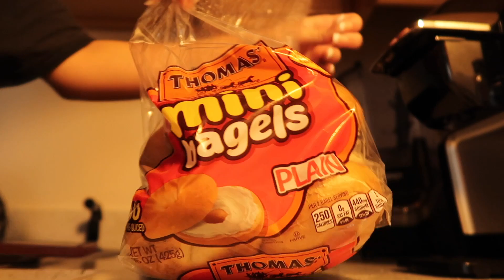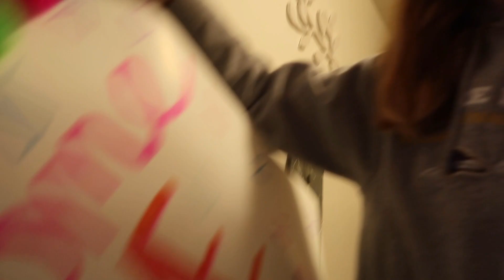SORORITY RECRUITMENT 2022